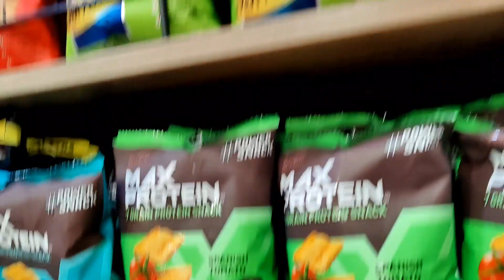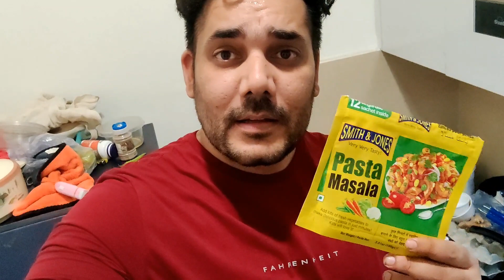Everything Went Wrong || Youtube pe Sikha Aur Ye Ho gaya || Face Kharab || kanwal grewal vlogs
Hey Everyone..